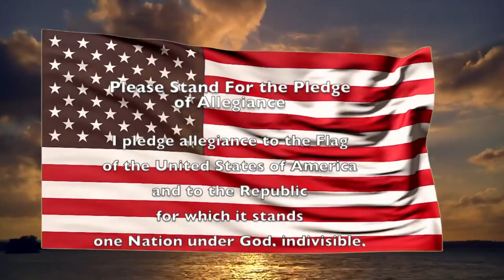Morning Announcements Tuesday October 1, 2019